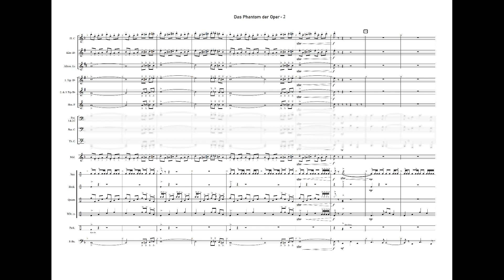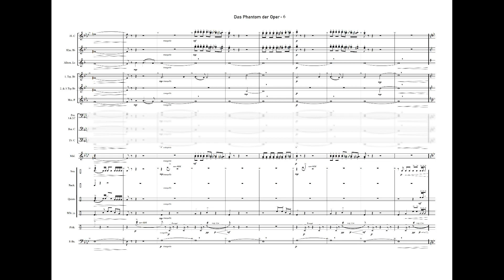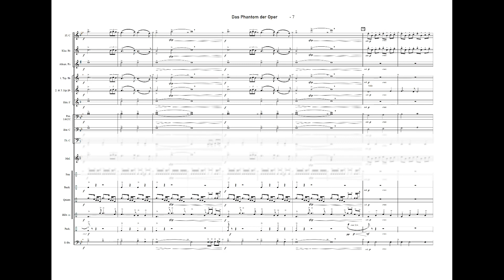DAS PHANTOM DER OPER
von Andrew Lloyd Webber
adapt. & Perc. von Frank Ziegenbein